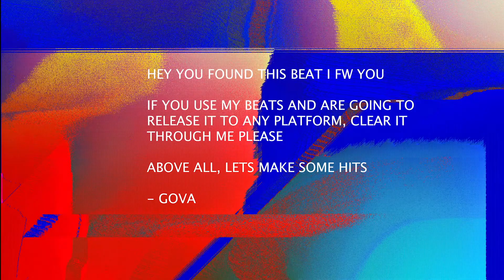Kanye West Type Beat ~ Call me